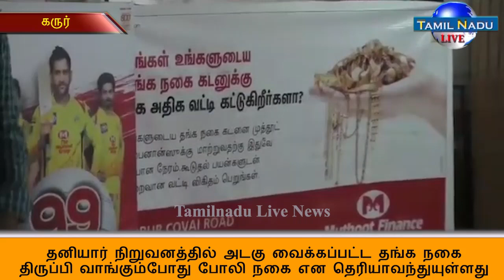தனியார் நிறுவனத்தில் தங்க நகையை திருப்பி வாங்கும்போது போலி நகை என அதிர்ச்சி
கரூர் வெங்கமேடு பகுதியைச் சேர்ந்த சரவணன் வயது 40 கரூரில் உள்ள ஒரு தற்செயல் கூலித் தொழிலாளியாக பணியாற்றி வருகிறார் இவர் தனது குடும்ப செலவிற்காக மனைவியின் 20 கிராம் எடையுள்ள 2 தங்க வளையல்களை கோவை ரோட்டில் உள்ள முத்தூட் பைனான்ஸ் கார் என்கின்ற தனியார் நிதி நிறுவனத்தில் அடகு வைத்துள்ளார்.                        கடந்த ஒன்றரை மாதங்களுக்கு முன்பு அடகு வைத்துள்ள நகையை தங்க நகையை உடனடியாக திருப்பிக்கொள்ள வேண்டும் என்று அந்த தனியார் நிதி நிறுவனத்தில் இருந்து இவர் சரவணனுக்கு தொலைபேசியில் கூறியுள்ளனர் அதற்கு அவர் தன்னிடம் பணமில்லை என்று கூறி எதுவும் நான் கடந்த 5 ஆண்டுகளாக தங்கள் நிதி நிறுவனத்தில் வரவு செலவு வைத்துள்ளேன் உடனடியாக திருப்பும்போது என்னிடம் பணம் இல்லை என்று கூறியுள்ளார் அதற்கு அந்த தனியார் நிதி நிறுவனம் மணப்புரம் என்கின்ற தனியார் நிதி நிறுவனத்திடம் மூலம் பணம் பெற்று எங்கள் நகையைத் திருப்பிக் கொள்ளுங்கள் என்று கூறியுள்ளார் அதன்படி மணப்புரம் நிதி நிறுவனத்தினர் முத்தூட் பைனான்ஸ் கார்ப்பரேஷன் இடம் பணம் 72,000 செலுத்தி தங்க நகையை திருப்பி வாங்கும் பொழுது அது போலி நகை என்று தெரிந்தது அப்போது சரவணன் இது என்னுடைய நகை அல்ல நான் கொடுத்த தங்க நகை போலவே இது டூப்ளிகேட்டா செய்யப்பட்டுள்ளது என்று கூறியுள்ளார் இதுகுறித்து சரவணன் கரூர் நகர காவல் நிலையத்தில் புகார் அளித்தார் சம்பவ இடத்திற்கு விரைந்து வந்த கரூர் நகர போலீசார் 2 தனியார் நிறுவனம் மற்றும் சரவணனிடம் விசாரணை நடத்தி வருகின்றனர் தனியார் நிறுவனத்திடம் தங்க நகையை அடகு வைக்கும் பொழுது அது எப்படி திருப்பும் பொழுது பலியானதாக மாறும் என்று வாடிக்கையாளர்கள் அதிர்ச்சி அடைந்துள்ளனர் இச்சம்பவம் அப்பகுதியில் பரபரப்பை ஏற்படுத்தி உள்ளது
பேட்டி :  சரவணன்  - பாதிக்கப்பட்டவர்